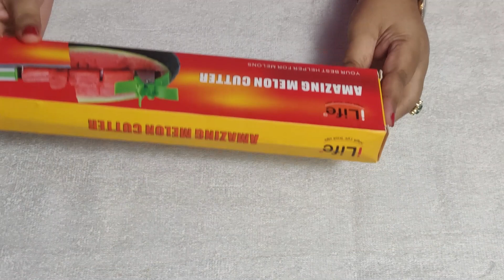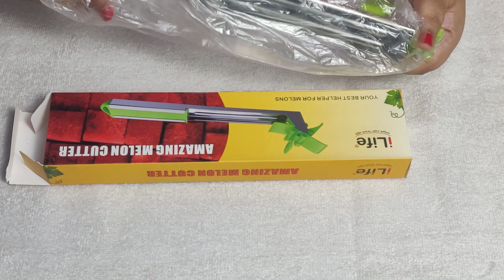5 Smart & Useful Kitchen Tools You Must Have || Unboxing Part..1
5 Kitchen Gadgets Put to the Test - part 1

LINKS:-